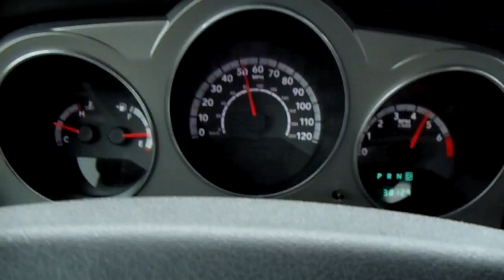2010 Dodge Avenger RT 0-60 MPH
The Dodge Avenger name returned in February 2007 as a MY2008 model[3] as a sedan to replace the Dodge Stratus, whose coupe version had replaced the original Avenger in 2001. According to some reports, the Avenger, along with the redesigned Chrysler Sebring, shares a DaimlerChrysler/Mitsubishi Motors platform called JS which used the Mitsubishi GS as a starting point, then was heavily modified. The base engine in the SE and SXT trim levels is the 2.4 L GEMA I4 naturally aspirated "World Engine", a joint venture between DaimlerChrysler, Mitsubishi and Hyundai. Additional engines include an optional 2.7 L V6 in the SXT and a standard 3.5 L V6 in the R/T trim level. In addition to the 2.4 L "World Engine" and the V6s, export vehicles will be offered with the 2.0 L naturally aspirated "World Engine", as well as a 2.0 L turbocharged diesel (Pumpe-Düse) made by Volkswagen.[4] As a 2008 model, the Dodge Avenger came to showrooms in February 2007.